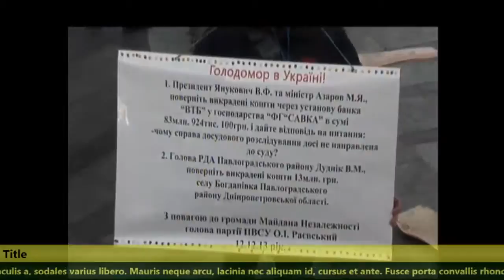20140108 001122 Spilno tv320